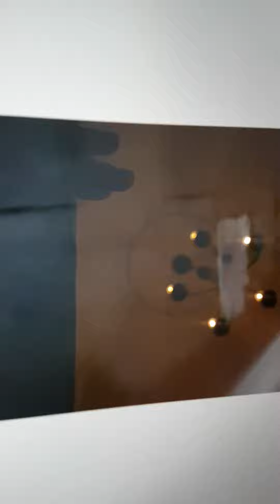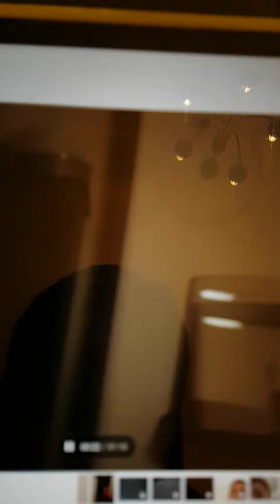My own bacrooms short film